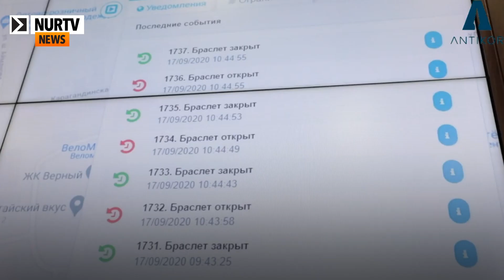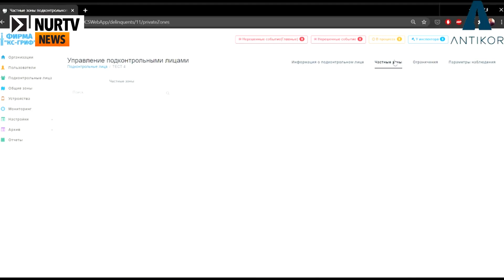На подозреваемых в коррупции в Казахстане будут надевать электронные браслеты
Сегодня на NurTV News:
В антикоррупционной службе Казахстана рассказали о том, как на практике будут применять электронные браслеты для подозреваемых в коррупции